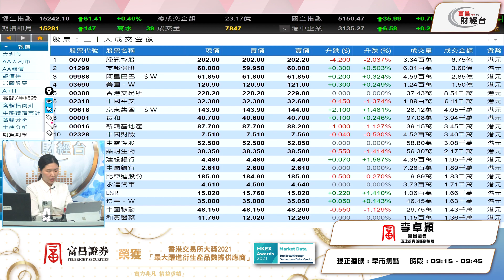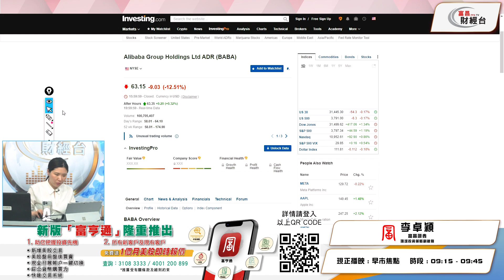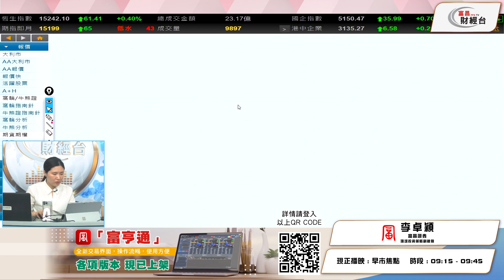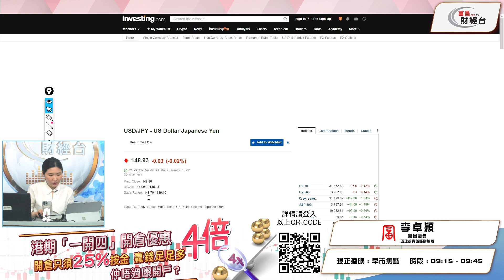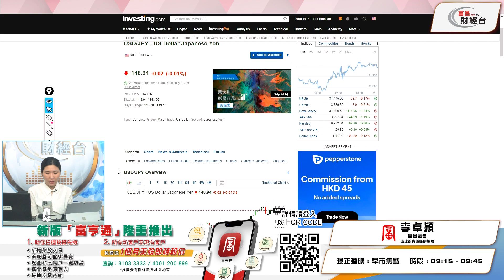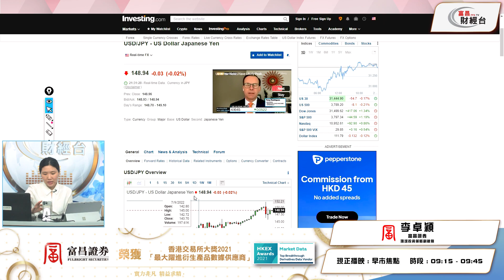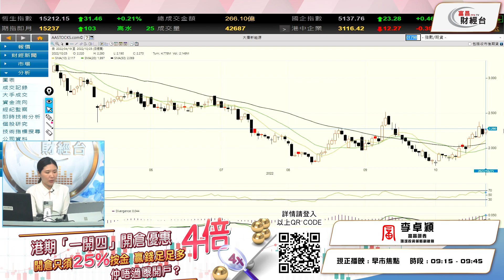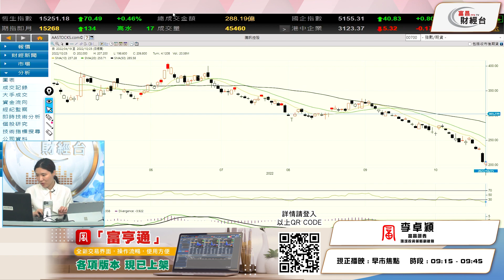恒指一度跌穿15000點 幾時先有大奇蹟日？ - 富昌財經台 早市焦點 25-10-2022 09:15 - 09:45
恒指一度跌穿15000點
幾時先有大奇蹟日？

富昌財經台 日期 : 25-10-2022 節目 : 早市焦點 時段 : 09:15 - 09:45